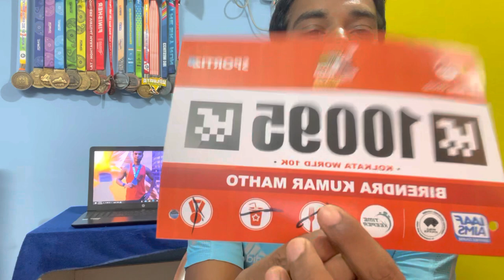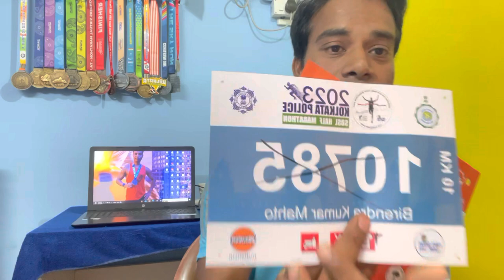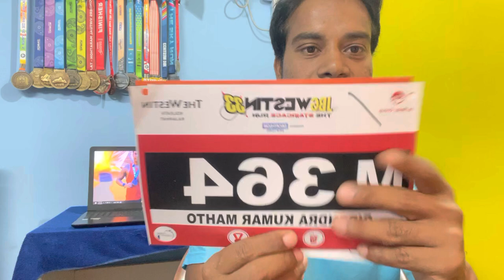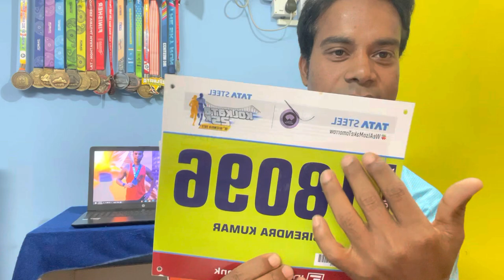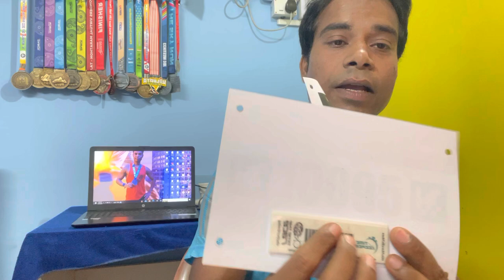BIB NUMBER / CHEST NUMBER DETAIL INFORMATION | BIB की पुरी जानकारी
Your queries -
BIB kya hota hai
BIB Kaam kaise karta hai
BIB kaha se milega
BIB ka Kaam kya hai
BIB ka fayada
BIB nahi rahega to kya hoga
BIB ka jarurat
BIB ka video hindi me
BIB information
BIB detail video hindi
Hindi me BIB ka video